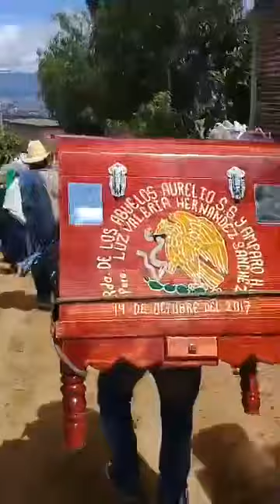Boda en Oaxaca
Boda Zapoteca en el valle de Tlacolula.